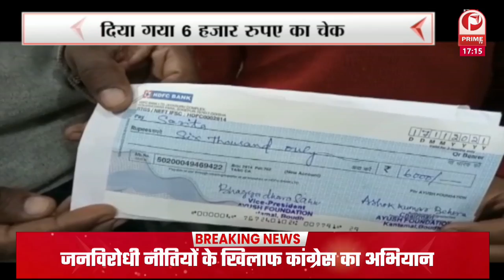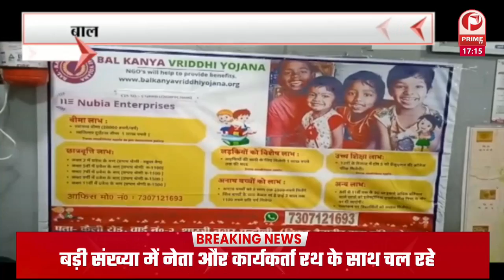बुलंदशहर में हैवानियत की हद पार करने वाला मामला सामने आया || Prime Tv